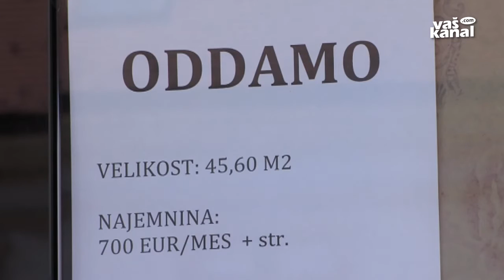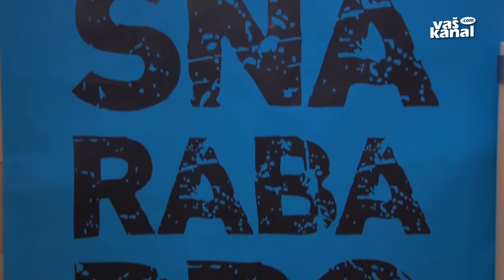Kje je prostor v Novem mestu?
NOVO MESTO - Kratek sprehod skozi mestno jedro Novega mesta pokaže, da je veliko izložb in lokalov praznih, središče pa je na ta način osiromašeno, brez življenja. Da bi vsaj nekoliko oživili te prostore, so se v usmerili v projekt Kje je prostor v Novem mestu?